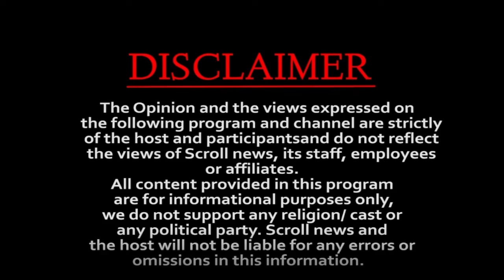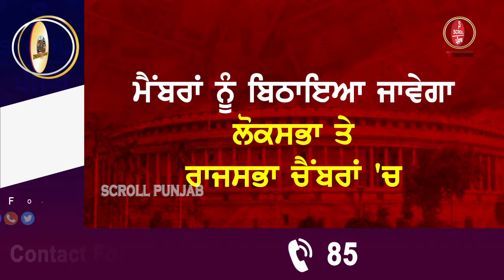ਅੱਜ ਪੇਸ਼ ਹੋਵੇਗਾ ਦੇਸ਼ ਦਾ ਪਹਿਲਾ Green Budget,ਦੇਖੋ ਕੀ ਹੋਵੇਗਾ ਖ਼ਾਸ ?